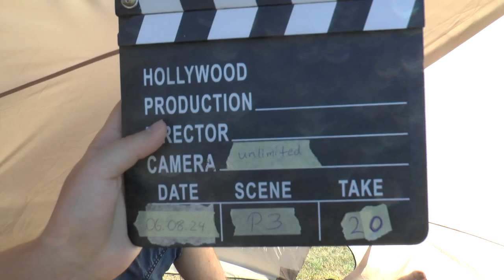WGAC2024 P3 20 Wolfgang Schieck FreeUnknown